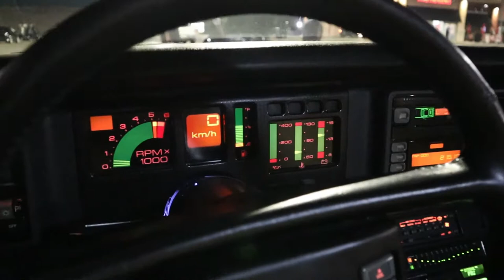1988 ORIGINAL TRANS AM GTA WITH CELL PHONE INSIDE!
Hey everyone!!! BIG thanks for tuning in again for another car! Today we have a 1988 Pontiac Trans Am GTA that is in show room shape! All original! Thanks so much to the owner for navigating us through the features! Really is a incredible car! Shot for STR8FIGGAMAG in Canada! Thanks!